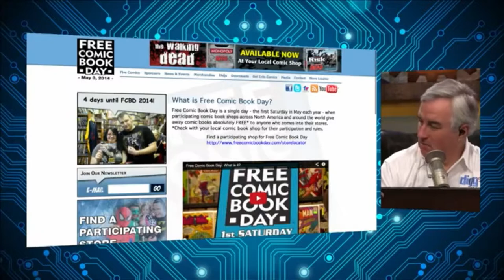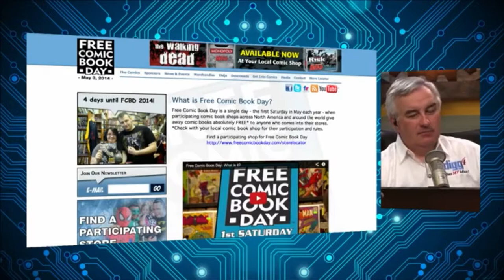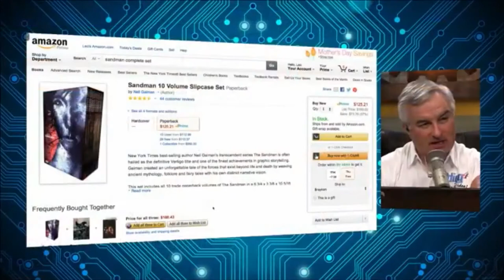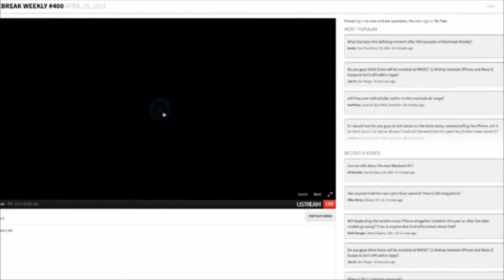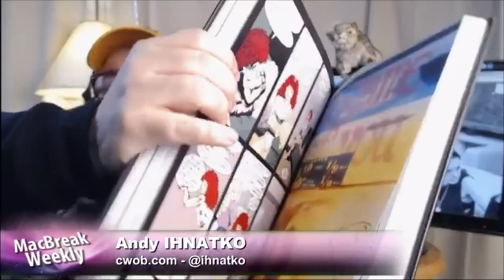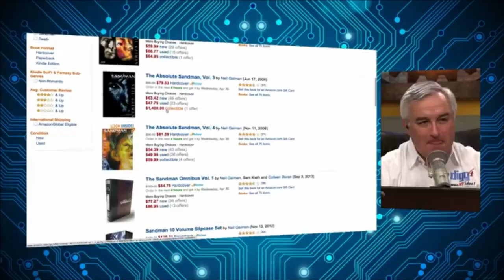Comixology on MacBreak weekly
This is a excerpt from a discussion about the "big-to-do" to changes to the ComiXology app from TWIT.tv